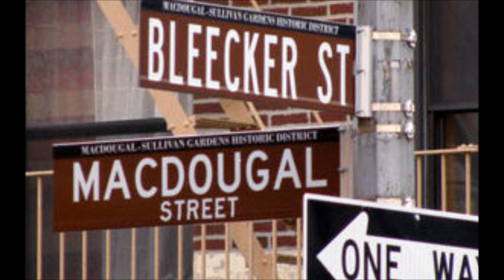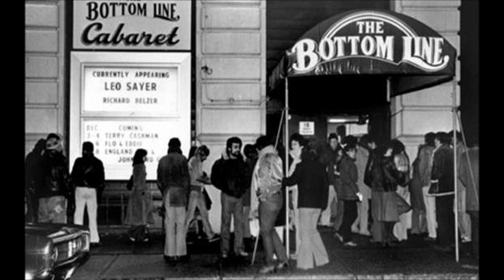"It's All Over Now Baby Blue" (arrangement R Talley; slightly revised lyrics) 10 10 15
It's old but it's good.

Ron